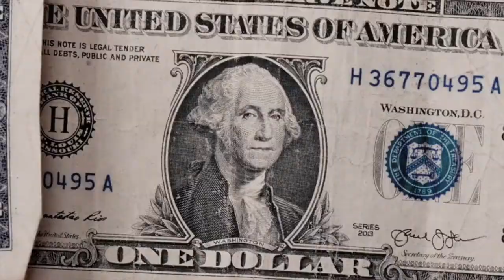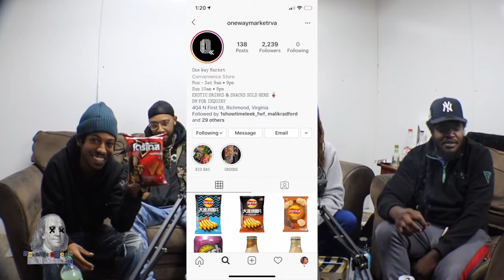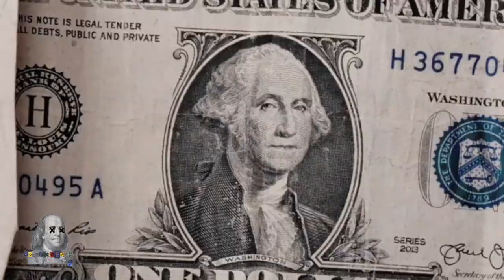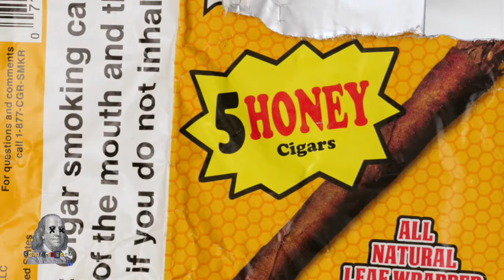Exotic Dorito "Spicy Barbecue" Review | Paid Trip to Space | Countin Deadz Podcast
Welcome to Countin' Deadz Podcast where talk about everything under the sun from Sports to Entertainment.
*SPECIAL GUEST: @chvck_chvnge
Interview Q&A begins time: 1:12:32